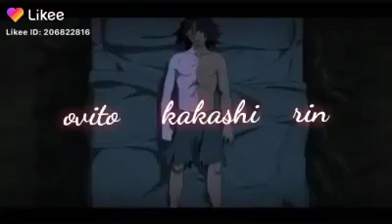Pq eles se foram